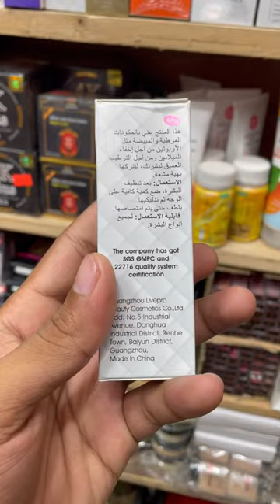Collagen Snail face serum